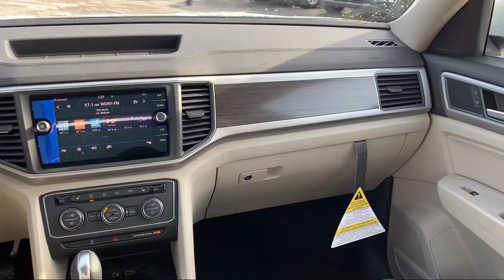2019 Volkswagen Atlas 3.6l V6 Se W/technology Joliet Plainfield Shorewood New Lenox Channahon M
2019 Volkswagen Atlas 3.6l V6 Se W/technology Stock Number: VW7745 Vin:1V2UR2CA9KC503131.

Hawk Volkswagen of Joliet is proudly serving Joliet, Plainfield, Shorewood, New Lenox, Channahon, Minooka, and Homer Glen.
Give us a call at or visit our for more information about this or any of our other vehicles.

Hawk Volkswagen of Joliet New
2861 W. Jefferson St